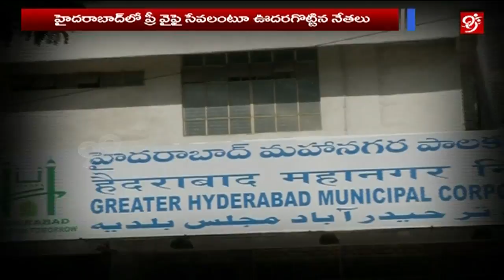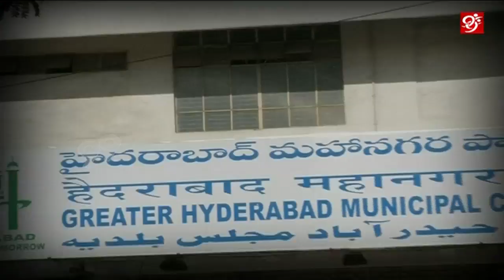హైదరాబాద్ లో కానరాని ఫ్రీ వైఫై సేవలు - || NO FREE WIFI IN HYDERABAD CITY